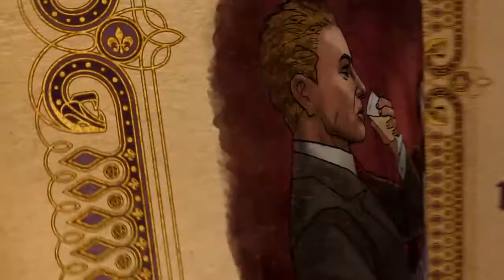Saints Row: Gat out of Hell part 2